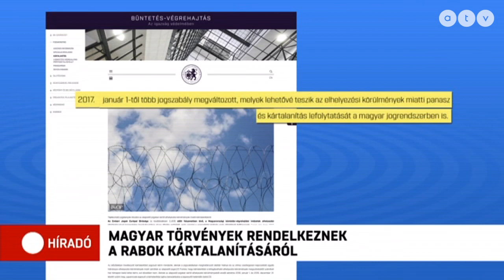A Fidesz-KDNP szerint az nem megy, hogy elítélt bűnözők milliókat perelnek ki az államtól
A Fidesz-KDNP szerint meg kell állítani az úgynevezett börtön bizniszt, mert az nem megy, hogy elítélt bűnözők milliókat perelnek ki a magyar államtól. A KDNP frakciószóvivője Orbán Viktor csütörtöki sajtótájékoztatójára reagálva közölte: a kormánypártok minden segítséget megadnak a jogi szabályozás megváltoztatásához